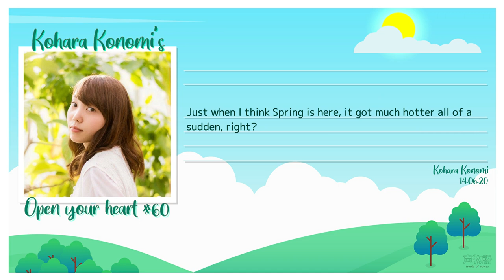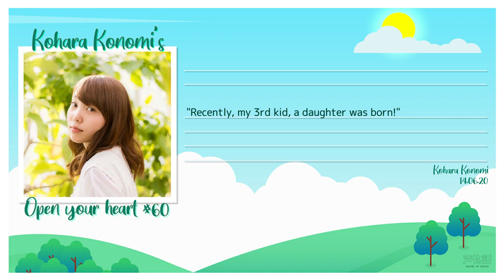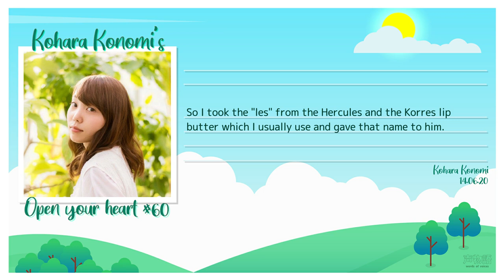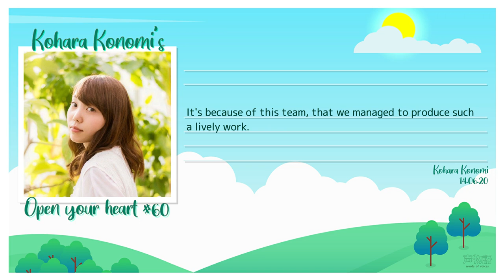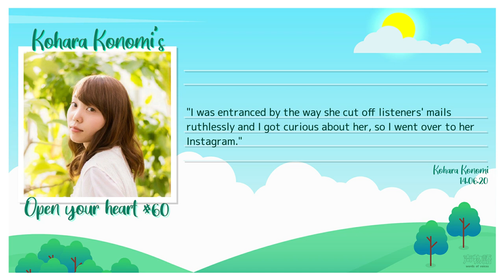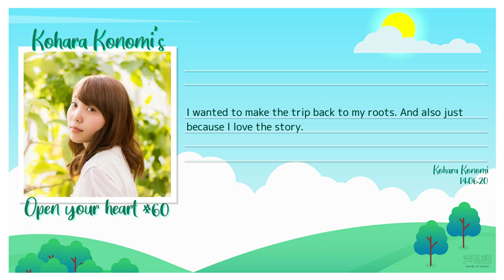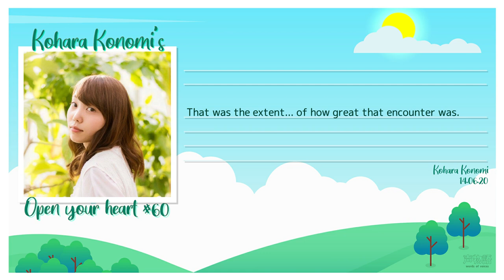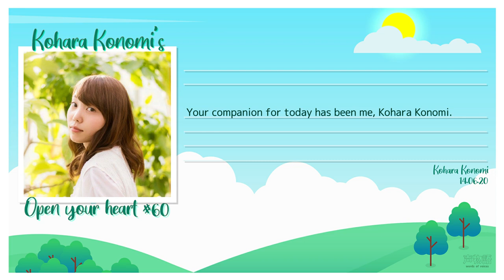[KokoRadi #60] Kohara Konomi's Open Your Heart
Run Koko-chan! You are falling into the trap that is Sumipe's house!

(Imagines Sumipe grinning over her future collection of sukumizu Kohara)

Also, that story from Koko's past.

I only got one reaction to that.

アオハルかよ

Episode airing date:  14 June 2020
Repeat broadcast is on every Saturday on A&G, 11.30 am - 12 pm JST.

If you wanna send a postcard, send them to:
〒105-8002